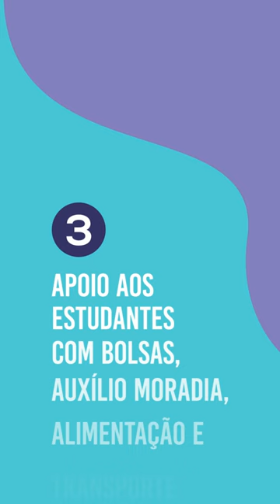Conheça cinco vantagens de estudar no IFMG